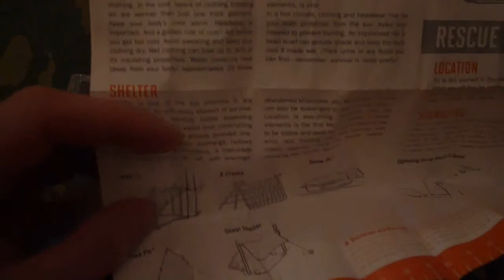Zestaw przetrwania Bear Grylls Basic- recenzja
Nie byłbym sobą gdybym czegoś nie pominął:) Całość lekka, małych rozmiarów, spokojnie mieści się w kieszeni bojówek bądź(niezbyt obcisłych;) jeansów. Z tyłu saszetki, jak widać na filmie, umieszczone są podstawowe wskazówki dotyczące sygnalizacji ciałem. Do tego z kulki bawełny zrobiłem kulkę wełny:D